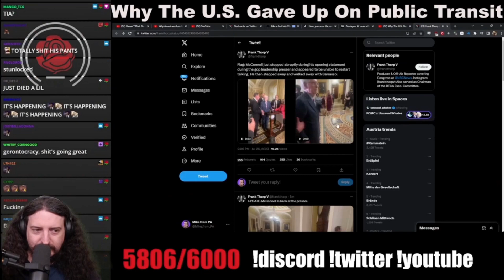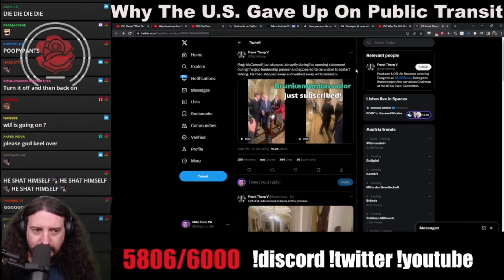BREAKING NEWS Mitch McConnell May Be Having Medical Event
RIPBOZO